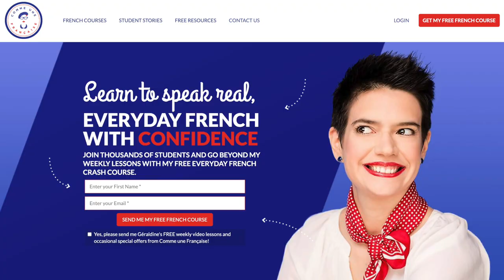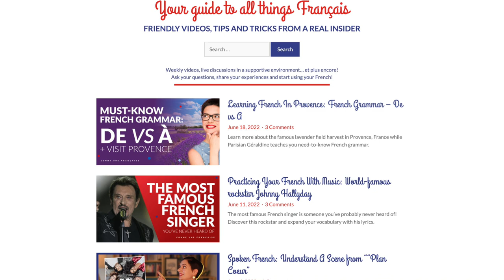Learn French with TV: Shows to better understand French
Improve your French comprehension skills with these recommendations from an experienced French teacher.

French TV shows offer a great way to get better at understanding real, authentic French conversations from the comfort of your own home. And if you’re looking for your next series to watch, you’re in the right place!

In today’s episode, I’m going to introduce you to some of my favorite French TV shows for getting better at understanding everyday, conversational French. I’ll also tell you a little bit about what makes these shows so helpful when it comes to improving your oral comprehension. Which one will you be checking out first?

Géraldine